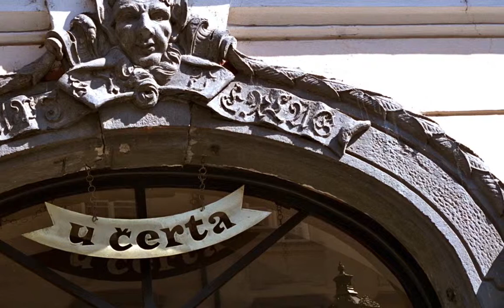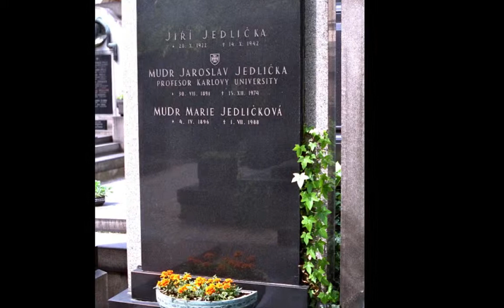Prague in 1996, Slide Show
Prague in 1996, sixteen years ago, was as nice as it is now although not many building had been repaired and renovated. It was also dirtier than it is now. As usual during our visits I went to the castle Hradcany and Vysehrad National Cemetery where some of my professors are buried.

Praha v roce 1996 byla stejně krásná jako je teď po šestnácti letech. Jen budovy tenkrát ještě nebyly nově omítnuté a všude bylo víc špíny. Jako obvykle jsem šel na Hradčany a na Vyšehradský hřboitov, kde jsou pochováni někteří moji profesoři.